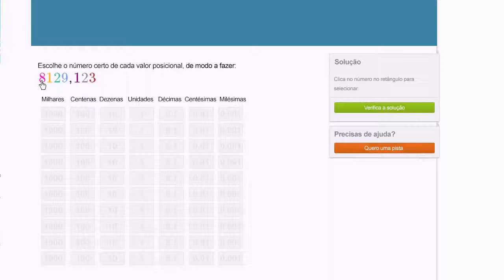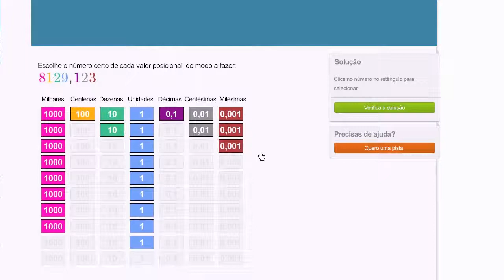Decimais: escolher um número para representar o valor posicional - (3º ano)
Vídeo original: Decimals: choosing a number to represent place value